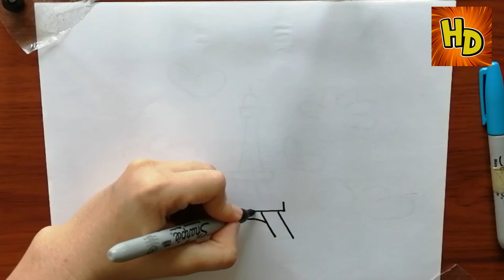HOW TO DRAW A TOWER | COMO DIBUJAR UNA TORRE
In this video you can show how to draw diferents animals and characters.